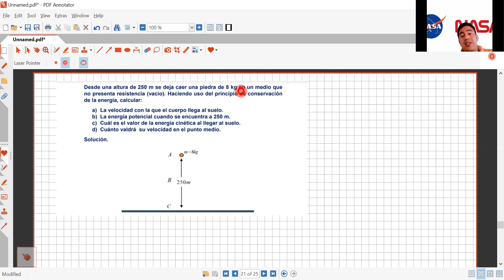ENERGIA MECANICA EJERCICIOS 2